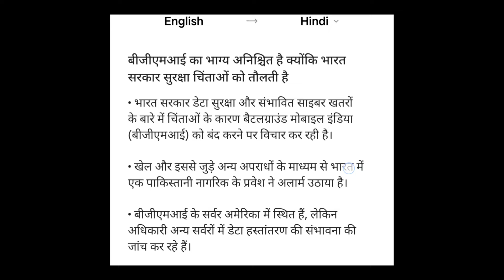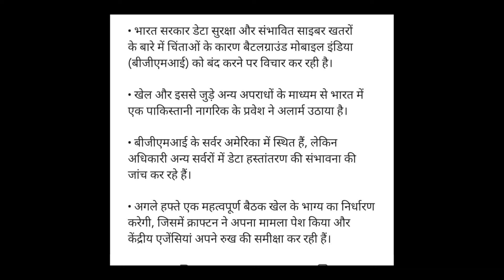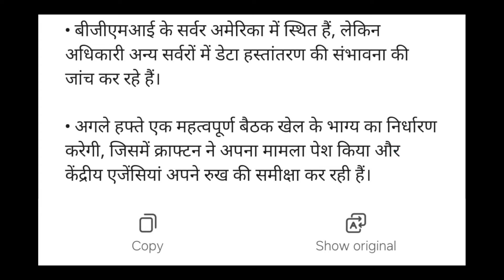क्या सच मे BGMI Again Ban हो सकता?? New Free Premium Crate Opening BGMI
Bgmi 3.0 Update ApK!

Pubg Mobile 3.0 Update Without VPN 👇
pubgmobileapk.net